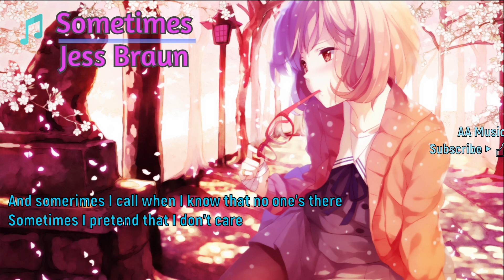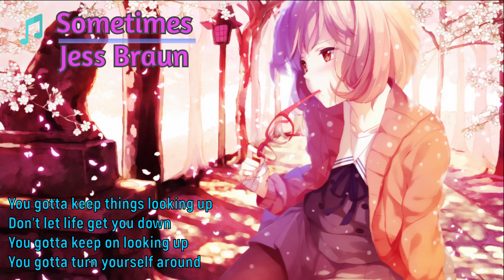Sometimes by Jess Braun (Lyrics) | Best English Song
About Jess Braun:
Jess Braun is a Singer-Songwriter, Session Vocalist, and Voice Instructor based in Austin whose Influences range from Rock, Indie, and Blues to Rnb and Pop. With an alluring voice and soulful delivery, After paying her dues in the New York club scene as the frontwoman for Indie Rock band, Dead Copycats, Jess went on a successful solo career that saw her performing all over Texas and the south and writing hundreds of songs across multiple genres.

I"m Join Artlist Member Get Unlimited License !!

Artlist's Unlimited License allows you to use music from the catalog in any video production on any platform worldwide.
This license covers personal projects and even commercials. In short everything a filmmaker needs.
Any song you download with an active subscription can be used in your films in perpetuity. Once you download a song with a subscription. You're licensed to use it in your films forever

What is Artlist?
Artlist is a platform that offers streamlined, high-quality music licensing for filmmakers and video creators.
Members with an active subscription have full and unlimited access to the site's entire musical catalog.
The music is created by a growing community of independent musicians and producers from around the world.
It is updated constantly with new music, making a subscription to continuously and consistently valuable.member.

Become  Artlist Member 👇👇👇 FREE  EXTRA TWO MONTHS